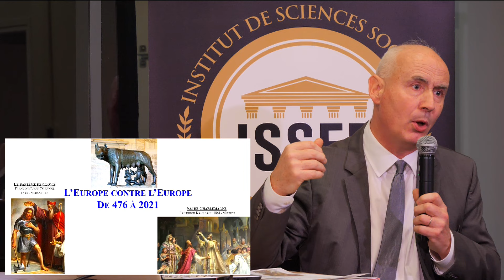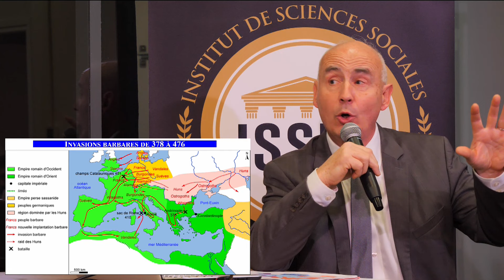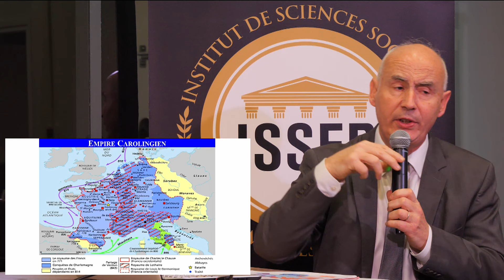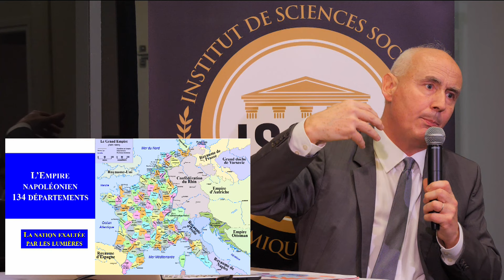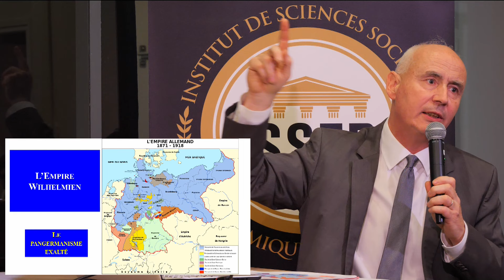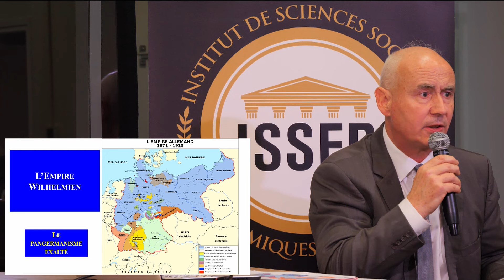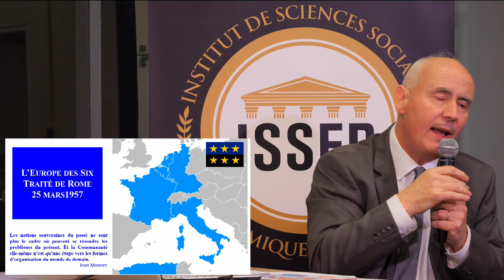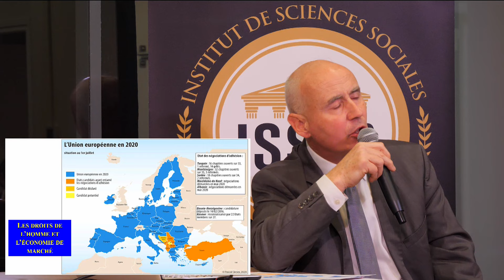L'Europe contre l'Europe - Conférence du général Lauzier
Le général Jean-Yves Lauzier, ancien commandant des écoles de l'armée de terre, conférencier et essayiste, était à l'ISSEP pour présenter son dernier ouvrage : "L'Europe contre l'Europe".

📲 Regardez, aimez, partagez la vidéo